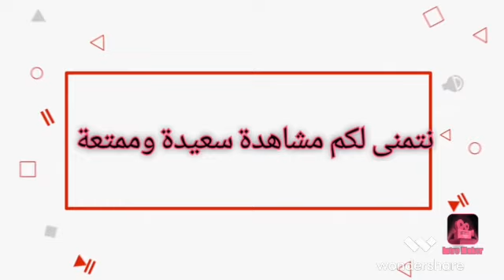الزمالك محصن ضد مفاجأت كأس مصر